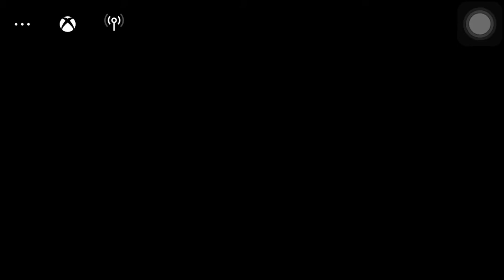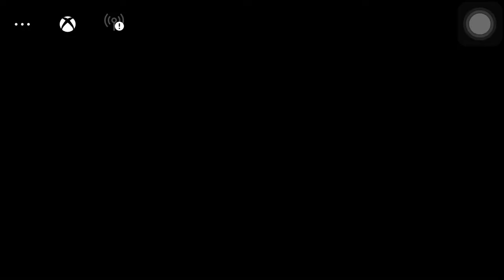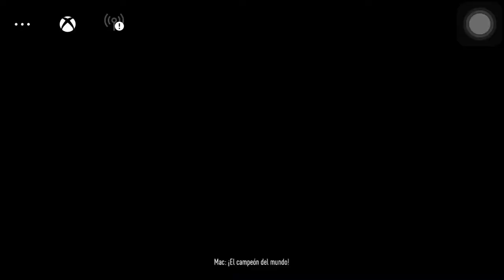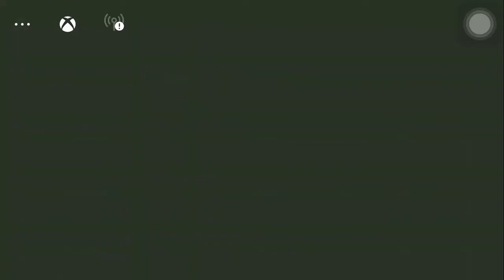NFS Payback Final event Chevy C10 Pickup vs. Lina Navarro McLaren P1/The Outlaw Rush Event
A final rough gameplay event moments later…
Well today is a final new day on nfs payback event since I finished all three stages of final event
First stage: race to the top 4
Second stage: win the race on off-road car
Third stage: head on head Tyler Morgan vs Lina Navarro
Hope y’all enjoy the video today guys the event is called
The Outlaw Rush

Note: sorry for the lag issues